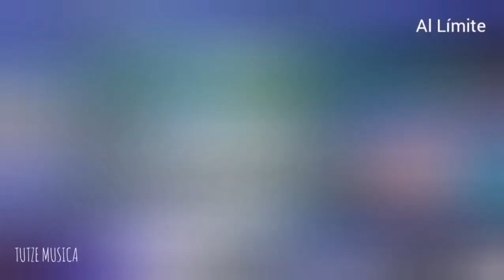MAGNIFICENT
Tel
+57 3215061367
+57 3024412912